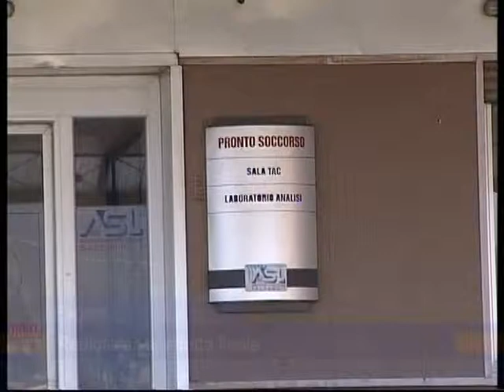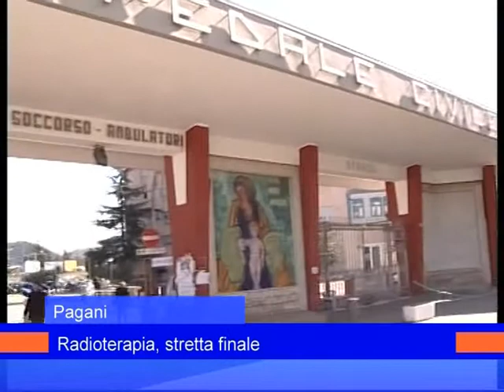gambino radioterapia 31ottobre